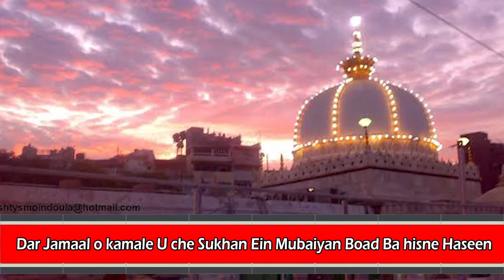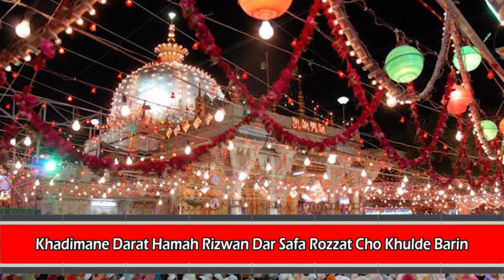Roshani Dua e Khwaja Gareeb Nawaz RA